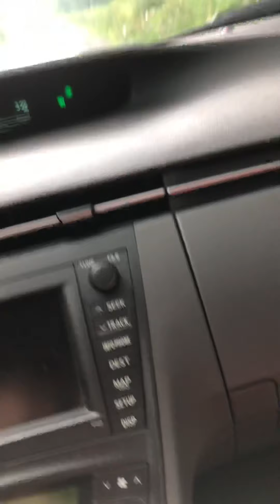Three Bigfoot communicating with one another and at least one filmed!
Near Salamanca in Cattaraugus County, NY
My third bigfoot encounter when I heard Samurai chatter, whoops, and snapping branches
With Renee Mitchell

I had pulled over in New York State in the Allegheny National Forest to take a picture of a couple of trees that were bent over. During the summer, I was interested in photographing and documenting alleged Bigfoot wood structures.
I started filming after I heard chatter and fast, ape-like jibberish coming from on top of the mountainlike hill, and then whooping coming from a second individual below. I tried to mimic what I was hearing to see if I could get a response. It's very hard to hear in the video with all the cars going by, but the one below the road (between the road and the creek) switches from whoops to woofs. All the while, a third individual is snapping branches straight across from me on the hill. I believe I caught that individual in this film.

Page Messenger:
m.me/ChroniclesofCarlos

New languages will be added as soon as the community submits them.
Click the link below if you would like to help translate captions for currently unavailable languages.